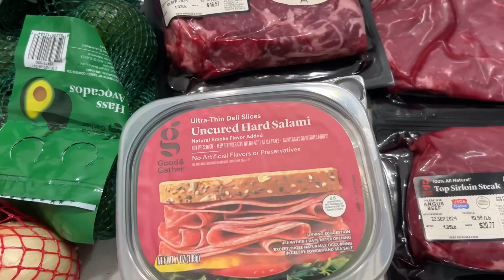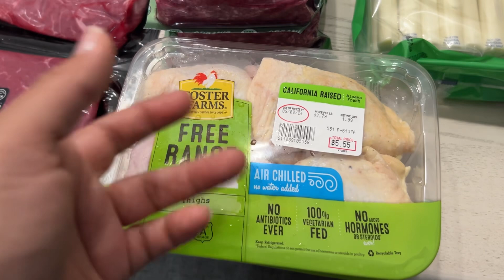$280 Target Grocery Haul🥩🥑🍇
Follow me Instagram for more shopping hauls @mari_shoppinghauls 😘